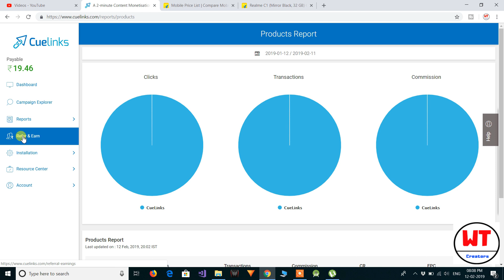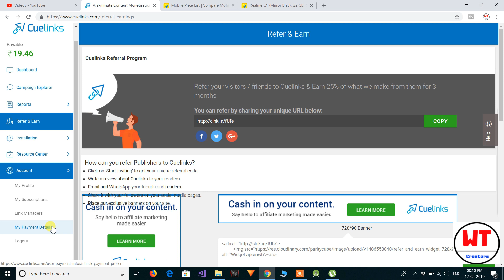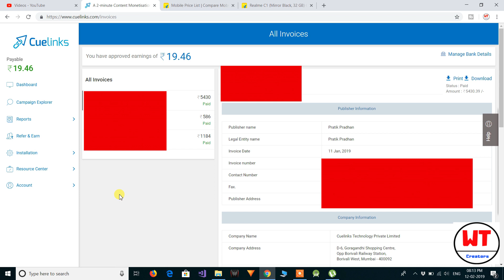[Part 2] Cuelinks Review - Payment Proof in Bank Account | Easiest Affiliate Marketing Tool in India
Amazon Affiliate

Flipkart Affiliate

Also Watch:-

Hey guys, In today's video i am going to show you the payment proof of Cuelinks Affiliate Marketing. As you know Cuelinks Affiliate Marketing is the platform from where you can generate affiliate links of all the products whichever available on Paytm, Amazon, Flipkart, Jobong, Myntra & many more.. You can share these affiliate links with your customers.

By sharing Cuelinks Affiliate Links you can earn commission whenever anyone purchase products through your unique affiliate link. Commission is different for different products for eg. 10% commission on luggage, 2%-3% on Mobile Phones etc.

You can sell as many products as you want and earn lots of money. To know about Cuelinks Affiliate Marketing watch this video till the end and subscribe my channel for more stuff like this :) See you in the next video.. Have a nice day..!!